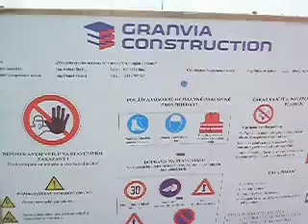Lukov dvor 191 Stavba dialnice pod Lukovom+okolie 24. 4. 2011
Výstavba dialnice R1 Nitra -Selenec pri Lukovom dvore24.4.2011, na moste.
Building highway R1 Nitra-Selenec behind Lukov dvor